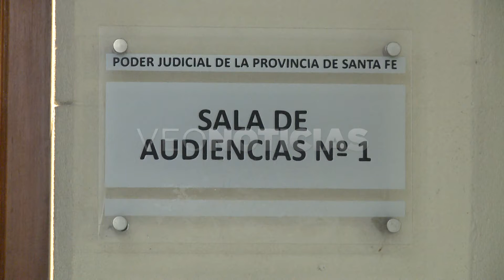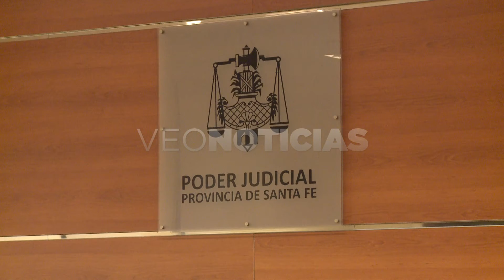DENISE - DENUNCIANTE PRESUNTO ABUSO EN BARRIO LOS CRIPRESES